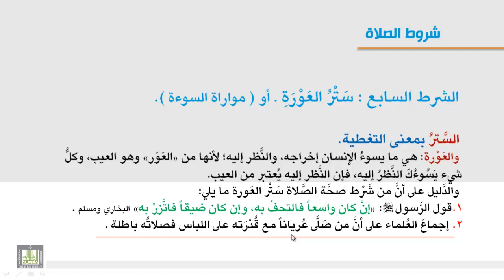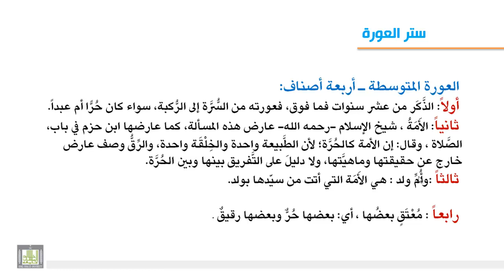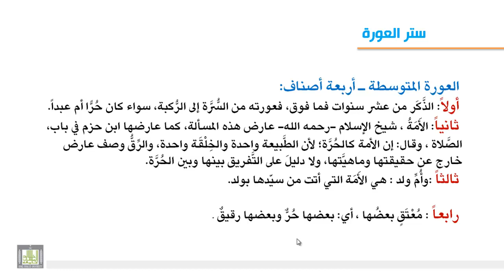فقه العبادات - الشرط السابع ستر العورة